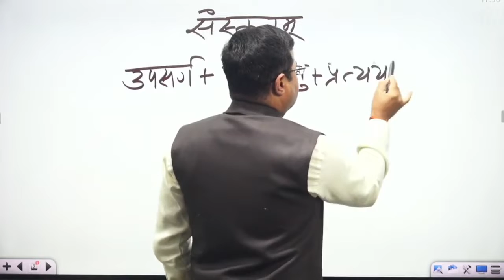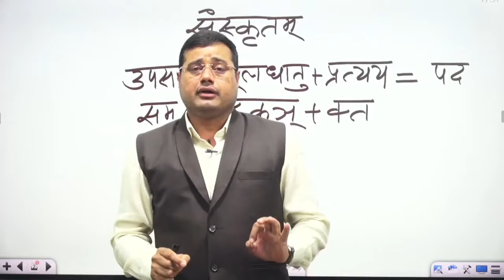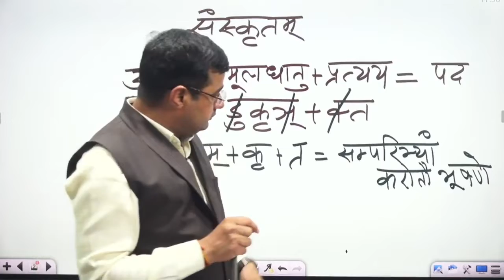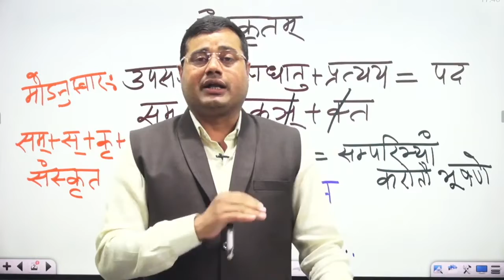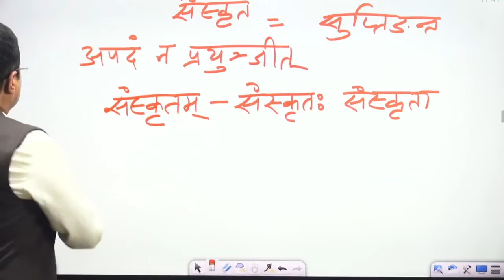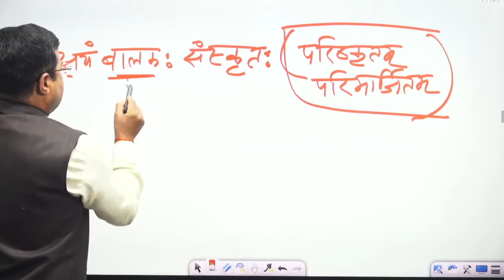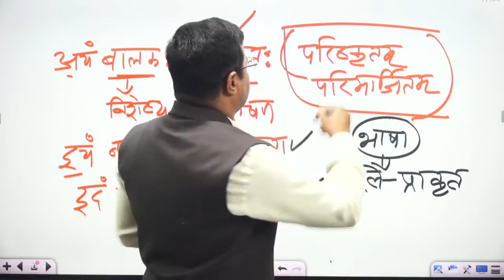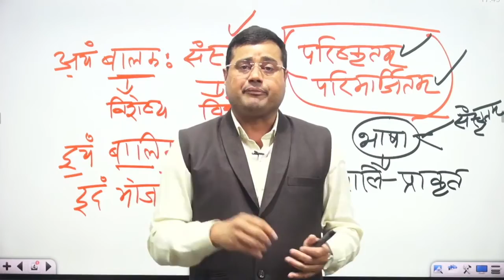संस्कृत शब्द व्युत्पत्ति कैसे हुई जानिए के. आर. महिया सर द्वारा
हिंदी-संस्कृत व्याकरण एवं साहित्य व काव्यशास्त्र की सर्वोत्कृष्ट एप ।